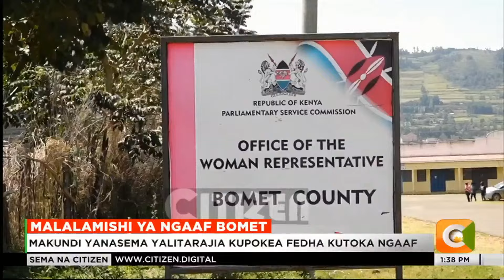Makundi yajitokeza kudai kufujwa kwa pesa za hazina ya NGAAF Bomet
Makundi mbalimbali na walemavu kaunti ya Bomet sasa yanataka serikali ichunguze matumizi ya pesa za hazina ya NGAAF wakihofia ufujaji wa pesa hizi. Hii ni baada ya makundi kadhaa kuorodheshwa kunufaika na mradi huu kulalamikia kutopata pesa hizo kwa miezi sasa.